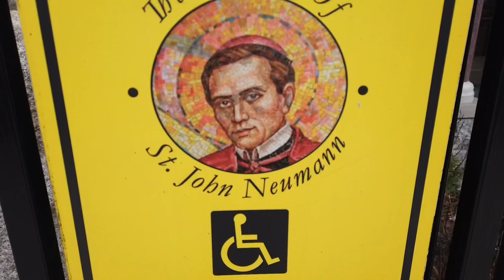Walking Philadelphia: Northern Liberties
Come sail with The Philly Captain as he takes a walk around Northern Liberties. Northern Liberties is a very popular neighborhood and its appearance changes every day with new properties sprouting up all over the neighborhood.